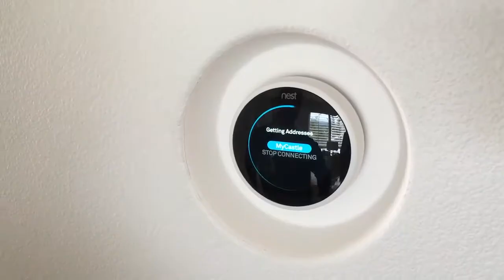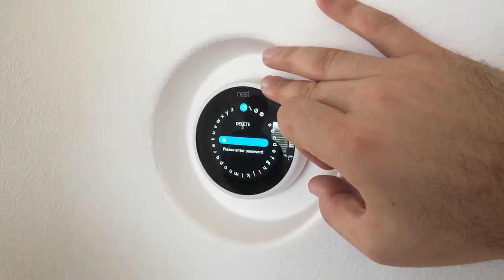Nest Thermostat Retrofit Application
Taking the Beauty of a Nest thermostat and flushing it into the wall using Seeless Plaster Mounting platforms